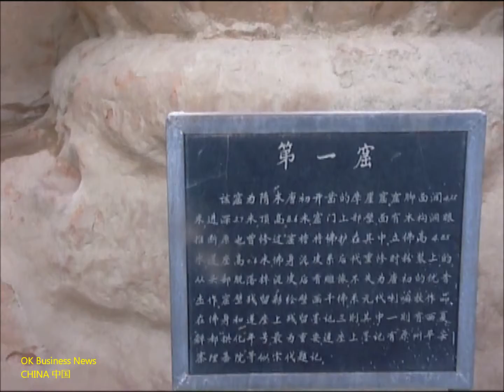Guyuan: Xumishan-Grotten Höhle 1 Xumi-Berg (Shan) Xumishan Mt. Sumeru Grottoes cave 1 固原市: 须弥山石窟 第一窟